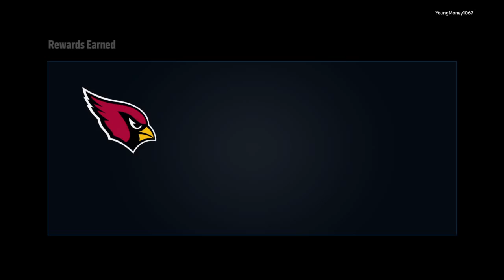McManus MVP (Madden 16 Ultimate Team)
Down till the end why do i suck!??